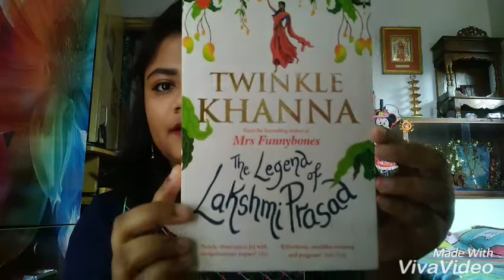Book Review 06 || The legend of Laxmi Prasad || Twinkle Khanna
I reviewed the book, the legend of Laxmi Prasad by Twinkle Khanna and I give it 3 stars. Keep reading. :)